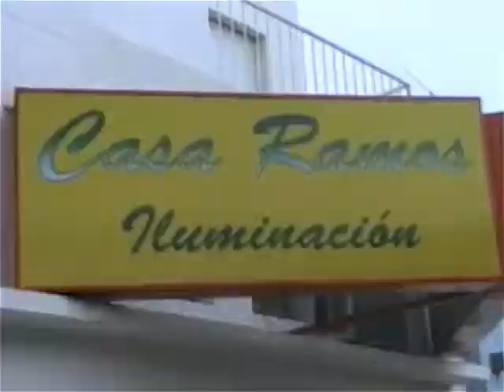todogolftv 26-09-11 (3).mp4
Programa Todogolftv que se emite los lunes 15 hs por canal 2 de Cablevision y 23 hs por canal 4 de BVC en Bahia Blanca, Buenos Aires Argentina.   Resumen de esta parte: Imágenes Puerto Belgrano Torneo Centro Naval (1ra y 2da parte).